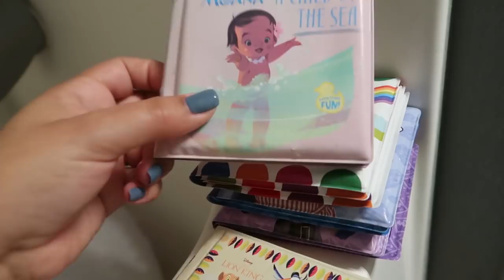HORA DO SONO | Rotina noturna da minha bebê de nove meses | Será que é difícil?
Oi! Esse vídeo foi muito pedido por vocês, e hoje eu mostro como faço a minha bebê de nove meses dormir. Quer acompanhar a Rotinanoturnadesono ?